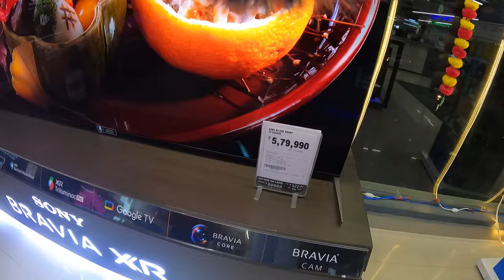BUYING MY DREAM LAPTOP WITH MY MOM | Best Day ever | PART-1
Hey Guys Watch my new vlog of me fulfilling my childhood dream of buying a Gaming Laptop. Do watch the vlog and let me know how it is.